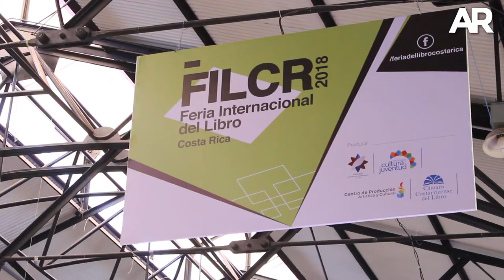Inicia la Feria Internacional del Libro 2018 en Costa Rica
Los libros enriquecen nuestro vocabulario, nos permiten viajar en el tiempo y amplían nuestra visión de mundo... Novela, cuento, poesía, ensayo... la fiesta de las letras lo espera en la FILCR2018